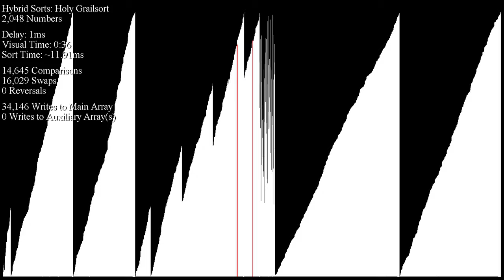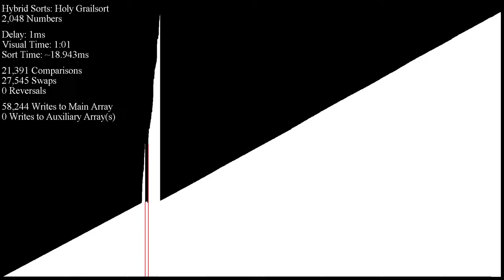Presenting... Holy Grailsort!!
Not all the bugs have been squashed yet, but we're getting there!!